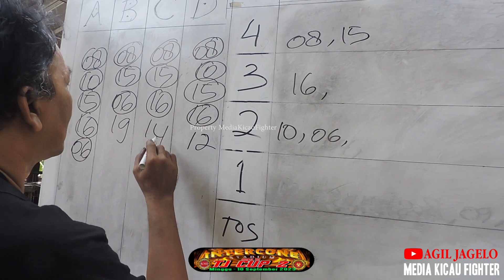MURAI BATU " VENOM "RUNNER-UP | BESUTAN Mr.PONGKY-MICHELLE SF | CLASS MURAI MUDA INDONESIA